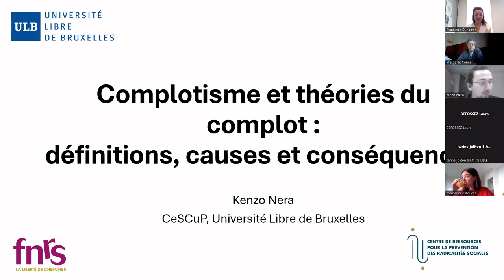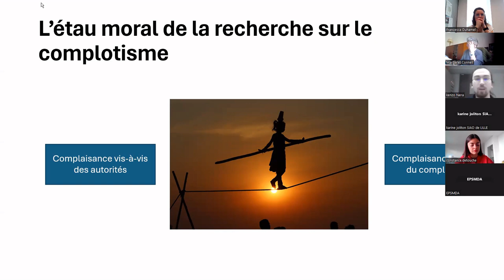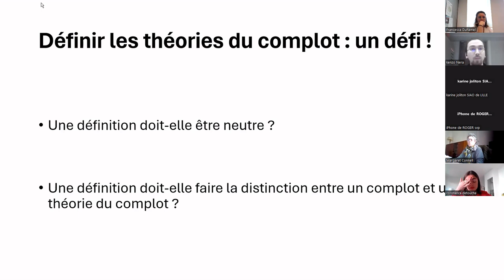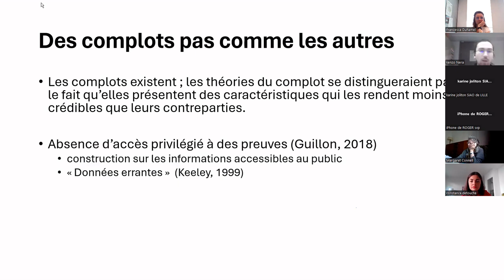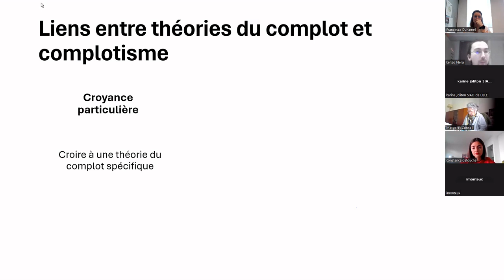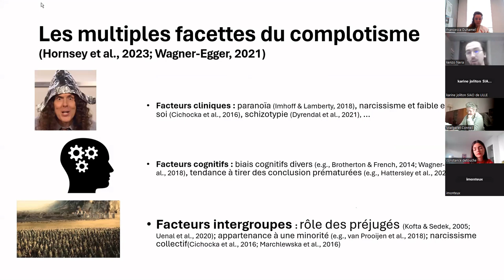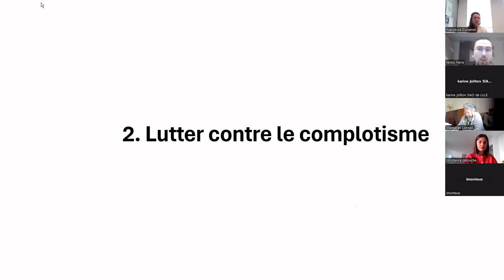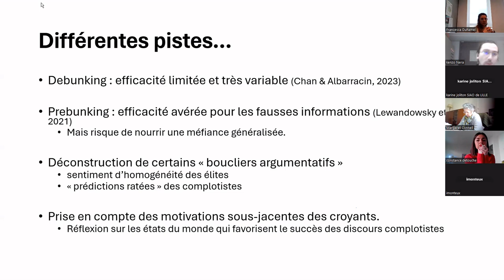"Ils conspirent, donc nous sommes" - Conférence de Kenzo Nera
Le 14 mars 2024, le CRPRS organisait une visioconférence avec Kenzo Nera, docteur en psychologie sociale et chercheur postdoctoral à l'Université libre de Bruxelles.